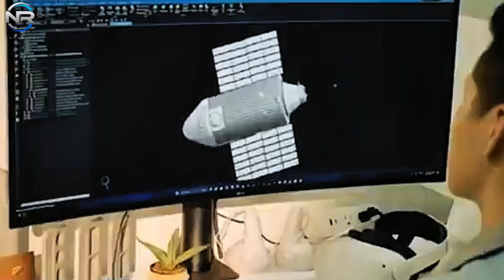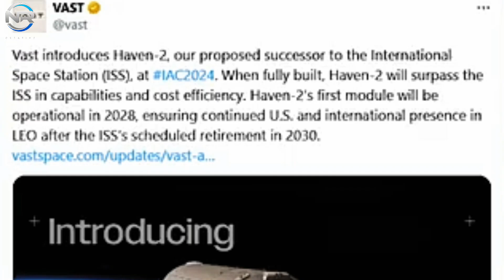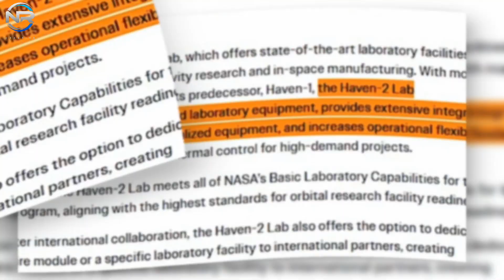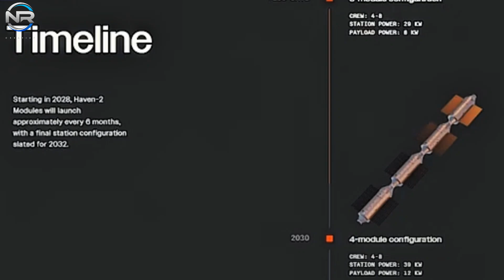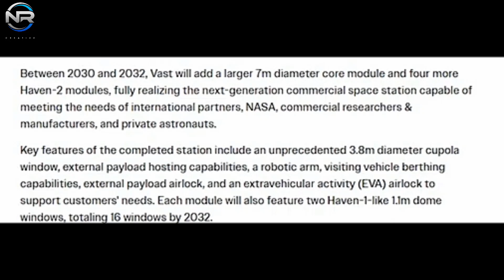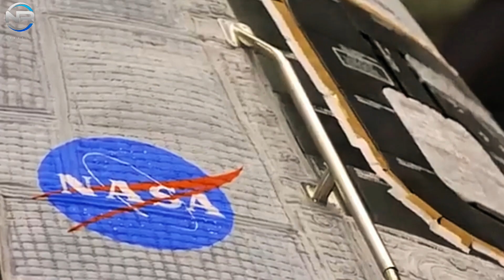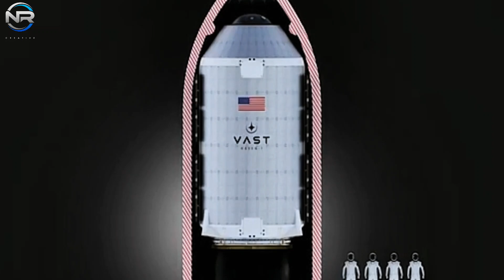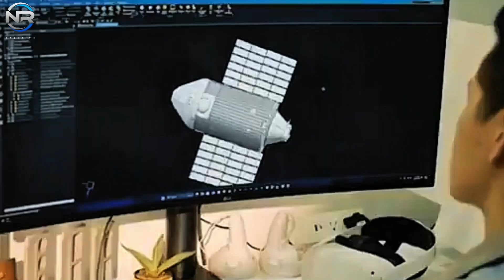SpaceX Just Declared Its New Starship Space Station More Advanced Than the ISS! After Flight 5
SpaceX Just Declared a New Spaceship Space Station More Advanced Than the ISS! After Flight 5
If successful, Vast aims to deploy the inaugural module of Haven 2 by 2028, thereby guaranteeing preparedness
to supplant the ISS in the event of an early withdrawal by Russia. In its design philosophy, Vast highlights that Haven 2 is an advanced, NASA-certified iteration of its predecessor, Haven 1.
Haven 2's inaugural module, measuring approximately 15.1 meters, is poised to implement significant enhancements to Haven 1's original design.
With almost twice the livable volume, it retains the same reliable systems.
However, it now incorporates docking ports at both ends, enhancing mission versatility.
As per Vast, the design will facilitate the accommodation of larger payloads and laboratory equipment,
thereby enhancing operational flexibility.
NASA's fundamental laboratory capabilities for the CLD program facilitate the execution of more intricate, high-demand projects, ensuring ample power supply and thermal regulation.
This expanded space not only augments functionality,
but also likely introduces a multitude of new features. As alluded to in the Haven 1 introduction video, each module will encompass specific sections, including the docking port, corridor, crew quarters, common area, domed window, laboratory, and a deployable table.
Welcome to the support of vital activities such as eating, sleeping, exercising, communication,
and healthcare. The station offers a conducive and efficient workspace meticulously crafted to cater to the fundamental requirements of crew members, all within an environment that enhances both productivity and well-being.
Furthermore, Haven 2 will function in conjunction with SpaceX's Starlink, heralding a transformative advancement in uninterrupted high-speed connectivity, fundamentally altering both daily experiences and research activities aboard the station.
Utilizing Starlink, Haven 2 is poised to provide uninterrupted communication with Earth, thereby augmenting real-time collaboration, facilitating remote monitoring, and optimizing data transfers. This advancement will significantly enhance the breadth and influence of research conducted in orbit.
VAST's timeline for Haven 2 commences with the inaugural launch of its initial module by 2028,
heralding a transformative era in the construction of commercial space stations.
You have received training on data through October 2023.